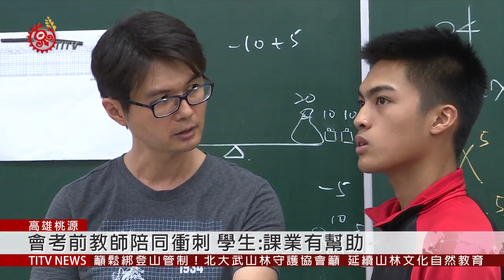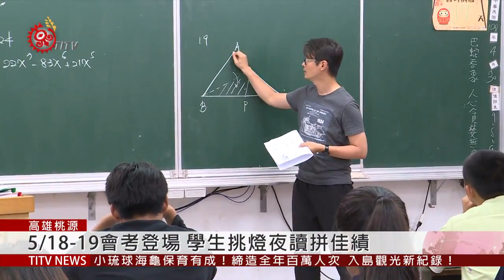桃源國中夜間陪學生複習 盼會考好成績 2019-05-06 IPCF-TITV 原文會 原視新聞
老師講課，學生認真聽講，不過仔細一看，窗外一片黑漆漆，原來這是桃源國中在為學生做會考前的最後衝刺。

桃源國中附近並沒有補習班，多數家長務農，學生課業上遇到困難，難以解決，會考前教師陪同衝刺，學生有感課業進步。

距離會考僅剩下不到2周的時間，桃源國中三年級的孩子晚上繼續留在學校挑燈夜讀，師長們在這最後一哩路繼續陪伴學生爭取會考的好成績。